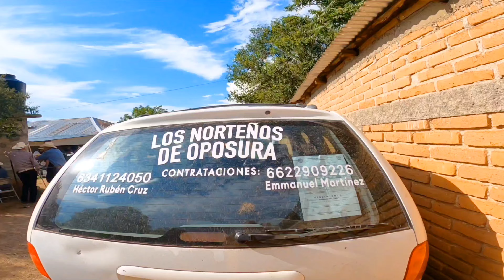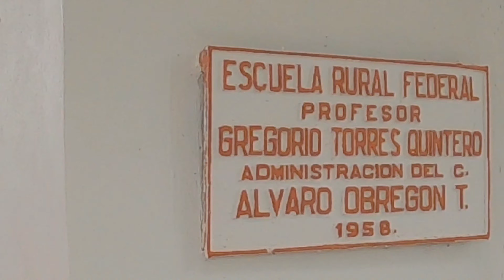Rodando a la quinta reunión de pueblos y ranchos en Aribabi (9 de 9)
Este es el noveno capitulo de una rodada de Caborca,Sonora visitando varios pueblos a lo largo del camino y finalmente terminar el un hermoso pueblito en lo alto de la sierra y donde año con año se celebra la reunión de pueblos y ranchos de sonora,está oración se celebraba la quinta reunión.